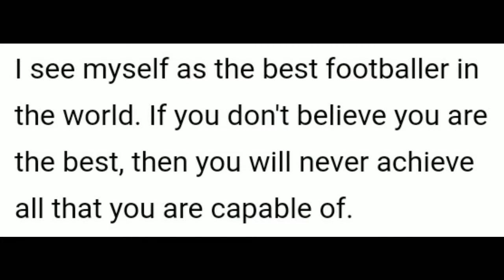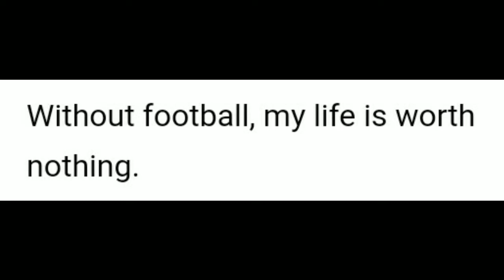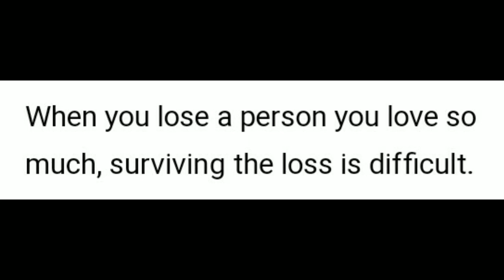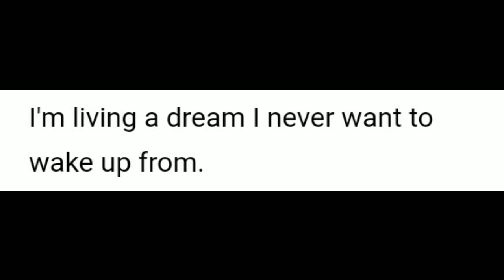Cristiano Ronaldo knows/Speech/Quotes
Cristiano Ronaldo dos Santos Aveiro  (Portuguese pronunciation: [kɾiʃˈtjɐnu ʁɔˈnaɫdu]; born 5 February 1985) is a Portuguese professional footballer who plays as a forward for Premier League club Manchester United and captains the Portugal national team. Often considered the best player in the world and widely regarded as one of the greatest players of all time, Ronaldo has won five Ballon d'Or awards and four European Golden Shoes, the most by a European player. He has won 32 trophies in his career, including seven league titles, five UEFA Champions Leagues, and the UEFA European Championship. Ronaldo holds the records for most appearances (183), goals (140), and assists (42) in the Champions League, goals in the European Championship (14), international goals (117), and international appearances by a European (189). He is one of the few players to have made over 1,100 professional career appearances, and has scored over 800 official senior career goals for club and country.

Ronaldo began his senior career with Sporting CP, before signing with Manchester United in 2003, aged 18, winning the FA Cup in his first season. He would also go on to win three consecutive Premier League titles, the Champions League and the FIFA Club World Cup; at age 23, he won his first Ballon d'Or. Ronaldo was the subject of the then-most expensive association football transfer when he signed for Real Madrid in 2009 in a transfer worth €94 million (£80 million), where he won 15 trophies, including two La Liga titles, two Copa del Rey, and four Champions Leagues, and became the club's all-time top goalscorer. He won back-to-back Ballons d'Or in 2013 and 2014, and again in 2016 and 2017, and was runner-up three times behind Lionel Messi, his perceived career rival. In 2018, he signed for Juventus in a transfer worth an initial €100 million (£88 million), the most expensive transfer for an Italian club and for a player over 30 years old. He won two Serie A titles, two Supercoppe Italiana, and a Coppa Italia, before returning to United in 2021.

Ronaldo made his international debut for Portugal in 2003 at the age of 18 and has since earned over 180 caps, making him Portugal's most-capped player. With more than 100 goals at international level, he is also the nation's all-time top goalscorer. Ronaldo has played in and scored at 11 major tournaments; he scored his first international goal at Euro 2004, where he helped Portugal reach the final. He assumed captaincy of the national team in July 2008. In 2015, Ronaldo was named the best Portuguese player of all time by the Portuguese Football Federation. The following year, he led Portugal to their first major tournament title at Euro 2016, and received the Silver Boot as the second-highest goalscorer of the tournament. He also led them to victory in the inaugural UEFA Nations League in 2019, and later received the Golden Boot as top scorer of Euro 2020.

One of the world's most marketable and famous athletes, Ronaldo was ranked the world's highest-paid athlete by Forbes in 2016 and 2017 and the world's most famous athlete by ESPN from 2016 to 2019. Time included him on their list of the 100 most influential people in the world in 2014. He is the first footballer and the third sportsman to earn US$1 billion in his career.

Cristiano Ronaldo dos Santos Aveiro was born in the São Pedro parish of Funchal, the capital of the Portuguese island of Madeira, and grew up in the nearby parish of Santo António. He is the fourth and youngest child of Maria Dolores dos Santos Viveiros da Aveiro, a cook, and José Dinis Aveiro, a municipal gardener and part-time kit man. His great-grandmother on his father's side, Isabel da Piedade, was from the island of São Vicente, Cape Verde. He has one older brother, Hugo, and two older sisters, Elma and Liliana Cátia "Katia". His mother revealed that she wanted to abort him due to poverty, his father's alcoholism, and having too many children already, but her doctor refused to perform the procedure. Ronaldo grew up in an impoverished Catholic home, sharing a room with all his siblings.

 Ronaldo played for Andorinha from 1992 to 1995, where his father was the kit man, and later spent two years with Nacional. In 1997, aged 12, he went on a three-day trial with Sporting CP, who signed him for a fee of £1,500. He subsequently moved from Madeira to Alcochete, near Lisbon, to join Sporting's youth academy. By age 14, Ronaldo believed he had the ability to play semi-professionally and agreed with his mother to cease his education to focus entirely on football. While popular with other students at school, he had been expelled after throwing a chair at his teacher, who he said had "disrespected" him. One year later, he was diagnosed with tachycardia, a condition that could have forced him to give up playing football. Ronaldo underwent heart surgery where a laser was used to cauterise multiple cardiac pathways into one, altering his resting heart rate.